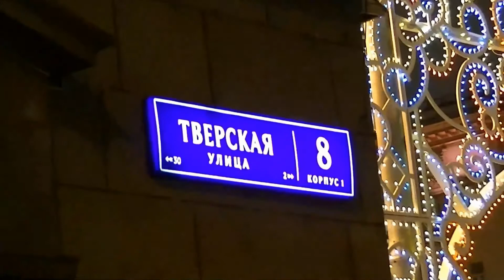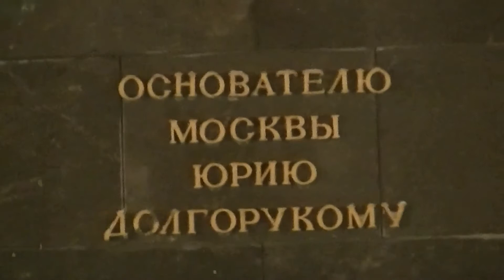Нарядная Тверская площадь в Новом 2019 Году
Знакомая и любимая мною Тверская площадь (Советская) и Тверская улица (Горького), центральная улица Москвы-столицы в красивом новогоднем убранстве, так было 1 и 11 января Нового 2019 Года! Запечатлела на память! Бываю здесь периодически! Приятное и интересное место!